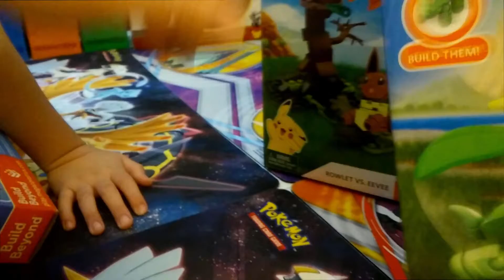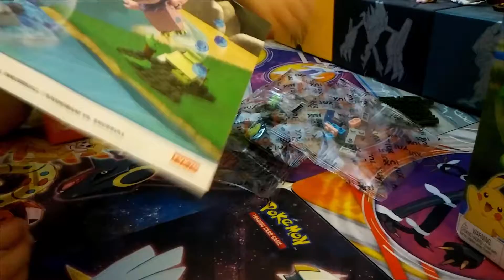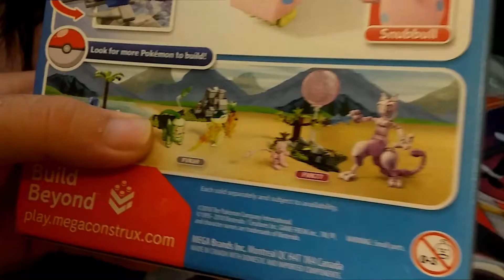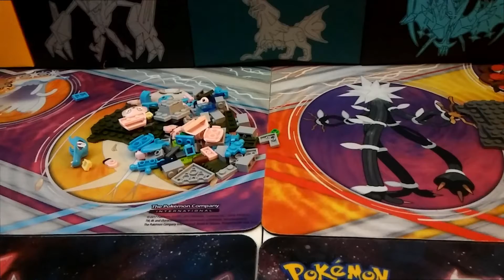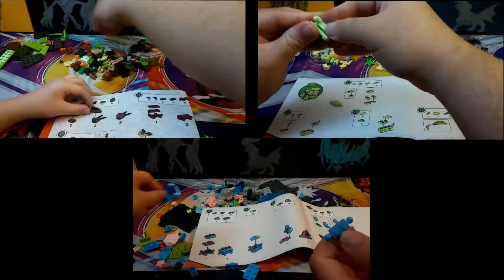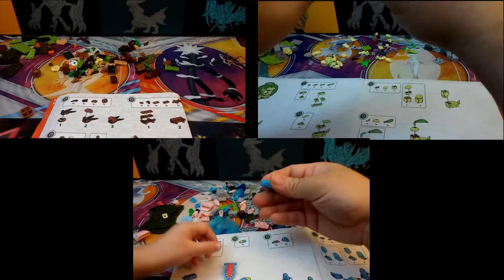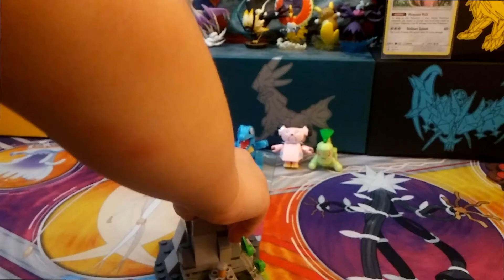Mega Monday 150 Subscriber Special!!!!!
We just want to say thanks to all our subscribers, fans, friends, family, and anybody else in between.  We appreciate all the support from everyone and this is just the beginning of our journey.  Thanks again and we will see everyone at the top.